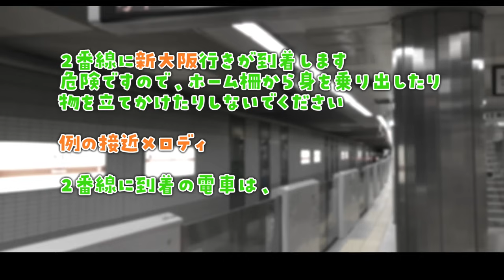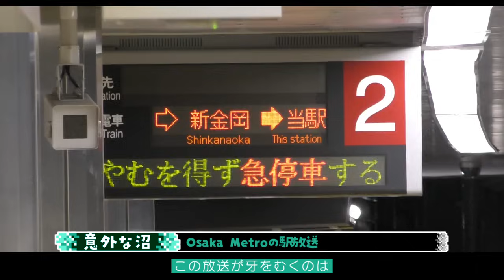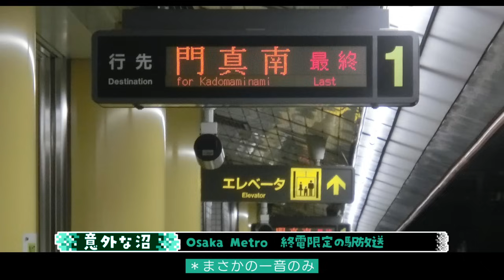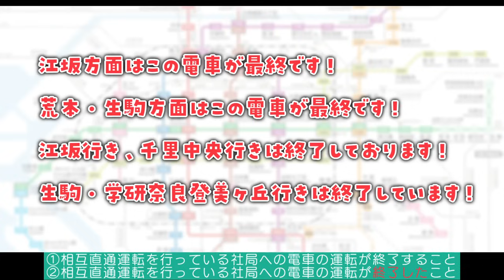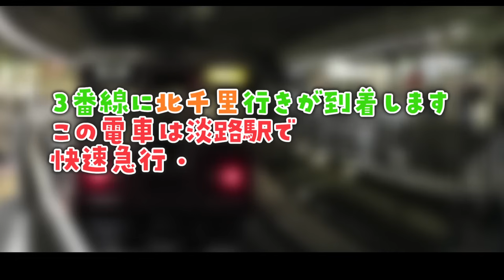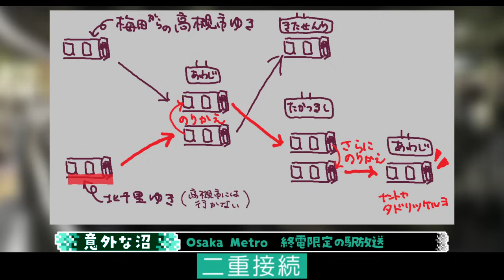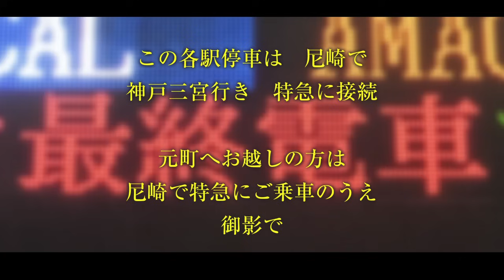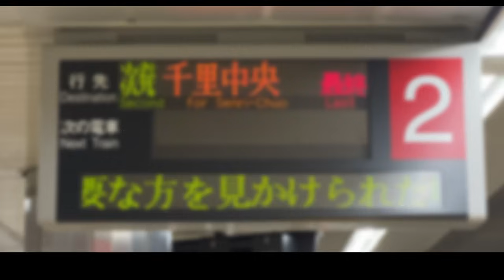【詳しすぎ】Osaka Metroは終電の放送がヤバい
お知らせ　メンバーシップもやってます。ぜひご支援よろしくお願いします！

= 日本語 Jpn. = = = = = = = = = = = = = = = = =

*この動画では、航空画像や過去の街並みの映像を参考にするため、Google MapおよびGoogleストリートビューの画像を使うことがあります。

・問題点を指摘する過程で、鉄道会社の姿勢などを批判する場面がありますので、悪評を聞きたくない場合には視聴をお控えください。

= English = = = = = = = = = = = = = = = = = = =